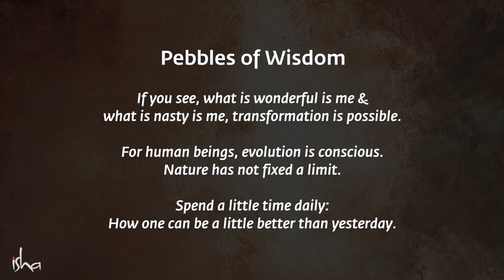The Power of Being Alone \ Sadhguru Jaggi Vasudev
Credit: Sadhguru